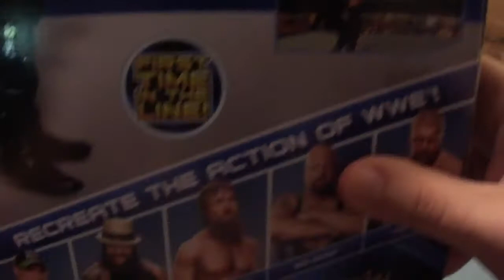My WWE Figures:Demolition Crush Mattel Elite Series 28 Flashback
I was,genuinely,surprised when my brother and sister chipped in and bought my Elite Series 28 Flashback,Demolition,Crush.
It's a really cool figure,even though,there is paint missing on his jacket,why Mattel,why?! RIP Crush!